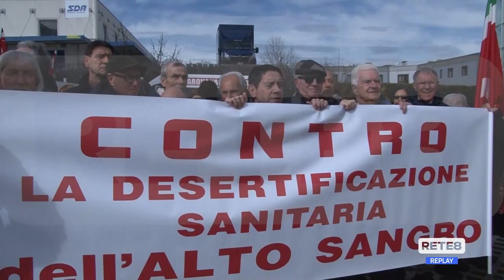L'Aquila - Protesta a difesa dei Nuclei di Cure Primarie